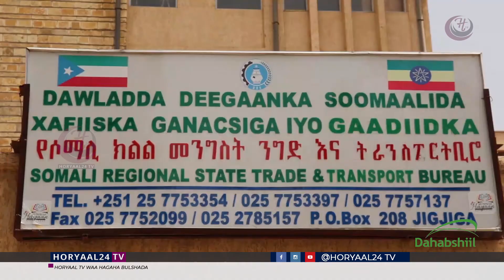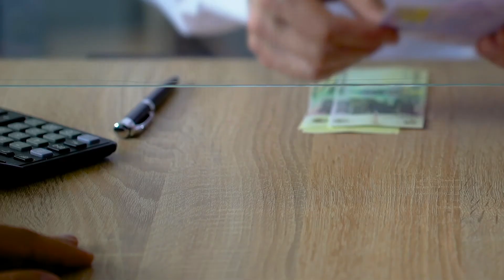Dhalinyarada Bajaajlayda Jig jiga oo Ka Cabanaya Dawlad Deegaanka Somalida